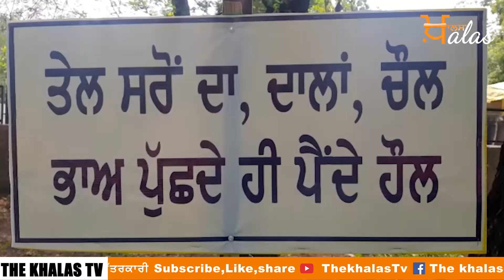Mansa ਵਾਸੀਆਂ ਨੂੰ ਕਿਉਂ ਪੈਣ ਲੱਗੇ ਹੌਲ । DC ਦਫਤਰ ਦੇ ਬਾਹਰ ਮੁਜ਼ਾਹਰਾ | KHALAS TV